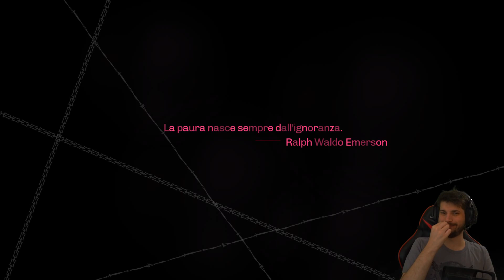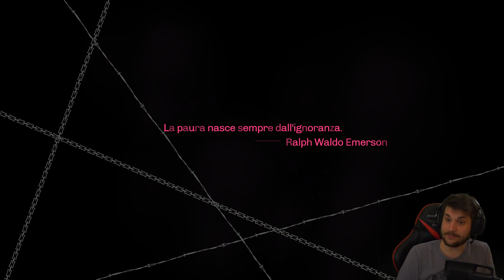Stasera Offro io!